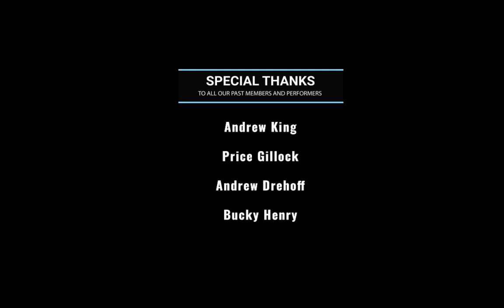KSC Presents: Containment Entertainment Episode VII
KSC Presents: Containment Entertainment Episode VII "From Boys to Men"

A coming of age journey featuring historical footage and contemporary commentary from conception to containment.

SATURDAY 4/25/20 8PM EST